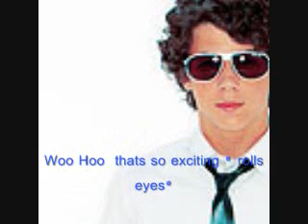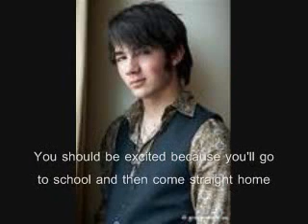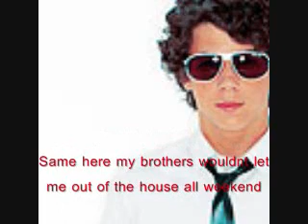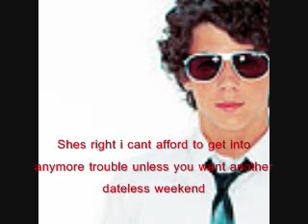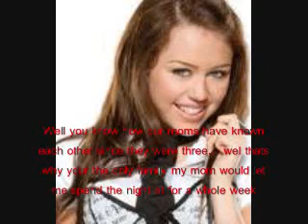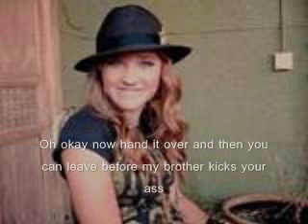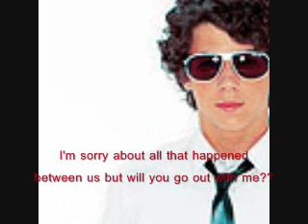Princes and frogs ep.3- Hold Up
nelena/nemily story
a little longer
plaese comment